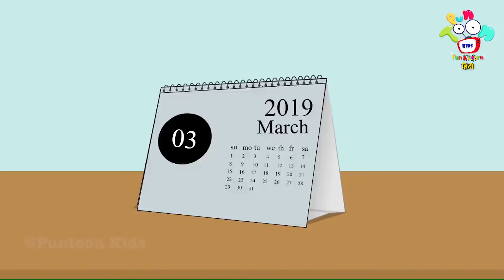असली पढाई - Real Education | Moral Stories | Hindi Cartoon | Hindi Story | Hindi Kahaniya | कार्टून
असली पढाई - Real Education | Hindi Kahaniya | Moral Stories For Kids | Cartoon For Kids | Animated Stories | Moral Values | Educational Videos | Kids Stories | Value Education | Fun Learning Videos

Hello Friends! Watch the our new story जादुई Pen to learn moral values in the most entertaining way.